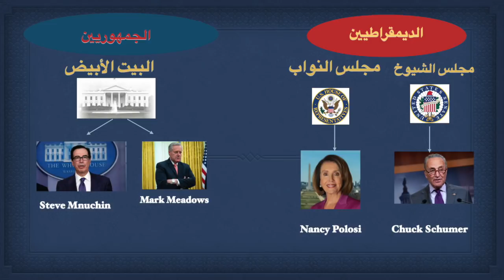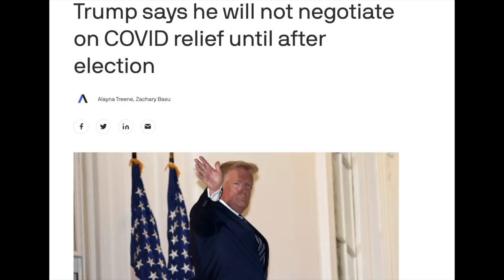أخر أخبار خطة تحفيز الإقتصاد و ياترى فيه شيكات تحفيز ولا إيه؟